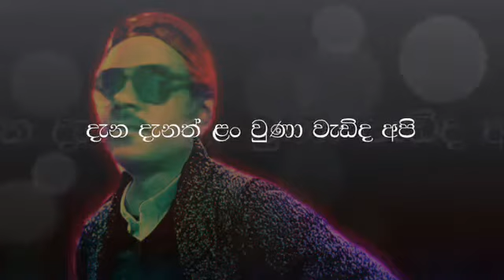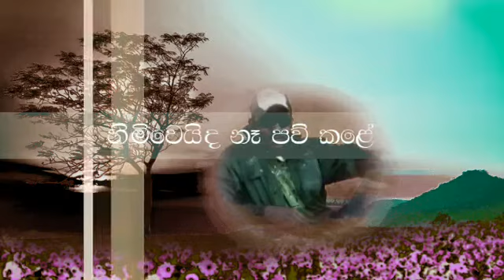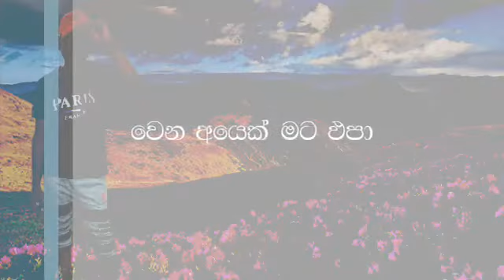Dana Danath Lan wuna😭😭😭sasi Kumar 😭😭😭Sri Lanka supar songs lyrics 😭😭😭